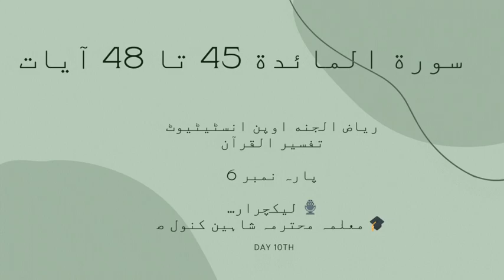Surah Al-Ma'idah ayat 45 - 48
Welcome to our Tarjuma & Tafseer Quran 2024 series, where we dive deep into the heart of the Quran with an enlightening Tafseer of Para 6, presented in Urdu. Join Shaheen Knwal  (Riazul Jannah Open Institute) , a renowned scholar and teacher, for a transformative session that aims to bring the words of the Quran closer to our hearts and minds. This episode is part of our Tafseer E Quran series, focusing on detailed commentary and insights to enrich your understanding and connection with the Holy Book.